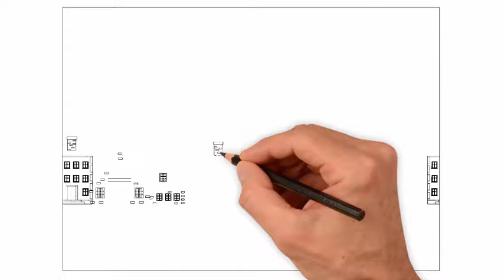Як намалювати зиму, як намалювати красивий зимовий пейзаж, місто взимку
Як намалювати зиму, як намалювати красивий зимовий пейзаж, місто взимку, drawing, draw, howtodraw, youtubekids @PencilTVHowtodraw
Сьогодні ми  знову побачимо як намалювати красивий зимовий пейзаж.
00:09 Спочатку намалюємо лінію горизонту. На цій лінії будуть розмішені головні об'єкти нашого малювання.
00:15 Тепер намалюємо будинок. А поруч із цим будинком намалюємо ще один будинок. Далі намалюємо третій будинок. Усі ці будинки з вікнами та дверми. Тому ми малюємо вікна і малюємо двері.
00:12 Це багатоповерхові будинки. Малюємо багато поверхів. Ми малюємо зимове місто. Малюємо гарні дахи на цих будинках. Подивіться, як намалювати вікна і стіни цих будинків. Подивіться скільки поверхів у кожного будинку.
01:26 Один ряд будинків близько до нас. Другий ряд будинків далі від нас. Намалюємо будинки першого ряду чіткими. А тепер намалюємо будинки другого ряду менш чіткими. Адже ці будинки дальше від нас і їх менше видно.
Тепер намалюємо димарі і дим із цих димарів. На дворі зима. А взимку люди гріють свої оселі. тому ми малюємо дим із димоходів.
02:03 У нашому місті багато дерев. Малюємо дерева і тіні від цих дерев. Їх багато. Малюємо дереве різного розміру і різних порід.
Давайте малювати дорогу біля наших будинків. Дорога і тротуар почищені, але на них є невеликий сніг. Тому малюємо їх рівними та чіткими.
03:16 Далі намалюємо небо із місяцем, сніжинками та снігопадом.
04:44 Подивіться, як намалювати гараж і гаражні ворота. У будинку є гараж. там люди тримають свою машину. Ось ми і намалюємо гараж.
05:09 Давайте замалюємо наш пейзаж. Для нашого малюнку зими використаємо білі, голубі та сині фарби. Також тут присутні інші кольори.
Ось такий спосіб намалювати красивий зимовий пейзаж.